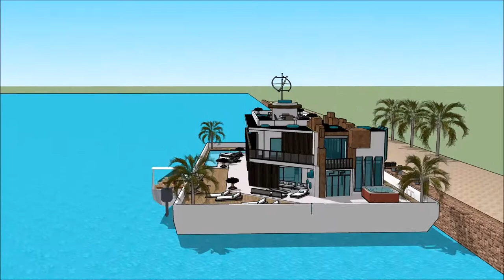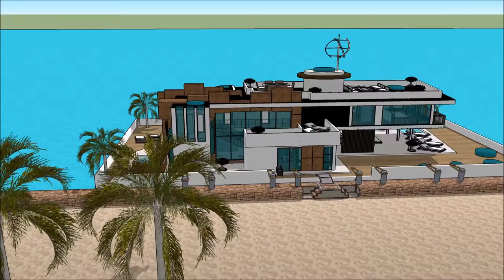Yacht HOUSEBOAT AMSTERDAM METSTRADE SHOW 2018 YACHT RAI HOLLAND YACHTING GROUP luxury yacht legen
The houseboatzania launching an innovative high-end luxury yacht houseboat home design potentially as a display of exhibition of the Yacht HOUSEBOAT AMSTERDAM METSTRADE SHOW 2018   YACHT RAI HOLLAND YACHTING GROUP  luxury yacht legen.

The collection of the Houseboatzania concept of Yacht HOUSEBOAT AMSTERDAM METSTRADE SHOW 2018   YACHT RAI HOLLAND YACHTING GROUP  luxury yacht legen consists of high luxury and architectural art pieces in minimalism combined with living on the waterfront of the harbour of

The houseboat yacht design has the basis to sustain living with high standards and contemporary structural design at Yacht HOUSEBOAT AMSTERDAM METSTRADE SHOW 2018   YACHT RAI HOLLAND YACHTING GROUP  luxury yacht legen with numerous of prospects for excessive living and celebrating the desire of life worldwide: